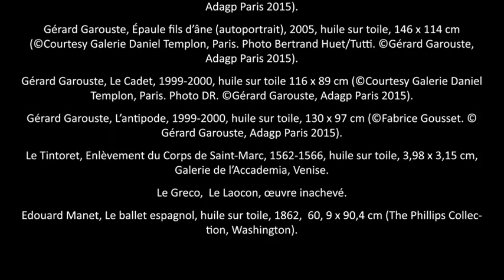Avant-Première : Gérard Garouste à la Fondation Maeght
Pour l'été, Gérard Garouste prend ses quartiers à la Fondation Maeght de Saint Paul. Figuratif dans une époque privilégiant l'abstraction, Gérard Garouste donne une lecture personnelle des mythes fondateurs et des grands textes anciens. Il en dévoile les grandes lignes à Guy Boyer.